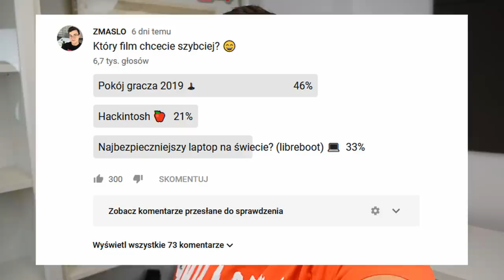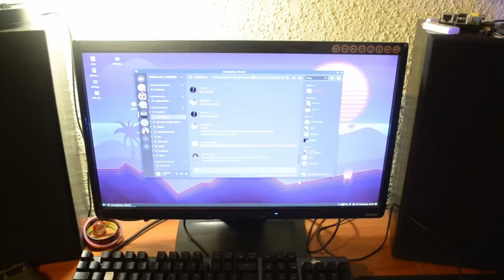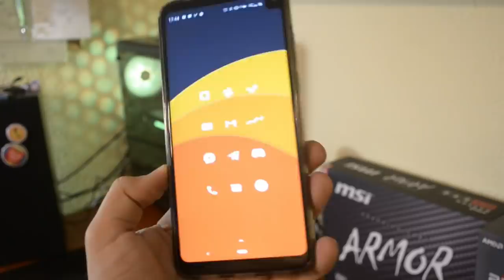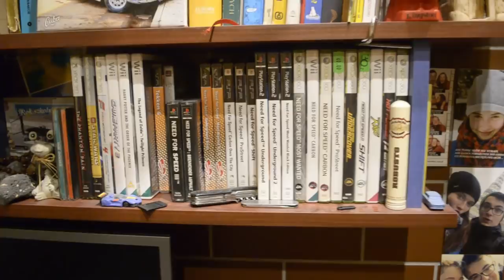Pokój Gracza 2019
Jak co rok powracamy do mojego pokoju gracza. W tym roku pokażę wam moje prowizoryczne "studio" nagrań, mój pokój w którym znajdują się konsole i gry, a także moje stanowisko komputerowe.

RAM: Crucial Balistix 16GB OC 3000MHz
SSD: Plextor M8V 512GB
Zasilacz: Bitfenix 750W 80+GOLD
Obudowa: Bitfenix ENSO MESH

Konsole:
- Sega Genesis
- PSone
- PS2 Fat
- PS2 Slim
- Nintendo Wii
- Xbox 360
- Nintendo Switch
- PS4 Slim